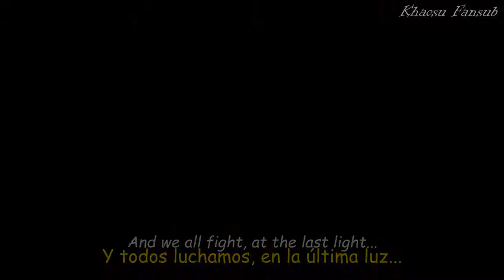AMV Worlds Collide (Lyrics/Sub Español By khaosu).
Hola a todos, espero que sigan disfrutando los fansub, si es así los invito a darle Like, Comentar y Suscribirse * * para que así tengan notificaciones de cuando suba nuevo material y también demostrar su apoyo :).

¿Tienes algún AMV o similar que te gustaría ver subtitulado?, no dudes en preguntar. :D

- Canción: Worlds Collide.
- Grupo: Nicki Taylor.

Recuerda que yo solamente subtitule este vídeo, todos los derechos de la edición a su respectivo Editor: 4legion42